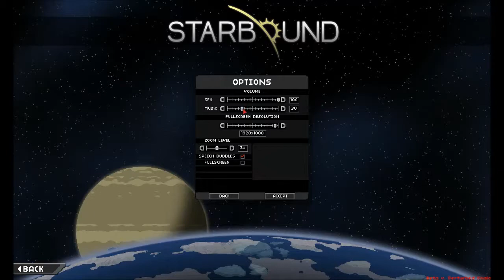Excalibur Plays Starbound: Episode 1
Welcome to Starbound! Parallels to Terraria will fly around due to the graphics style and such. I think the graphics are improved over Terraria and the way the game behaves/mechanics are a bit better as well. In any case, I'm playing both games and this is the first let's play of Starbound! I was going to start with multiplayer but the server is having issues (widespread -- it is a beta afterall) so we're going to go single player for now.